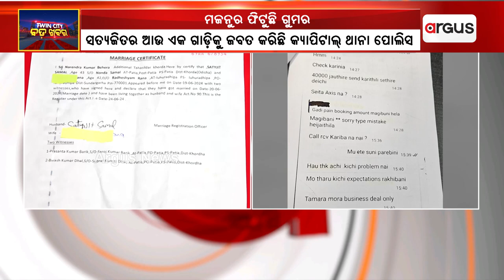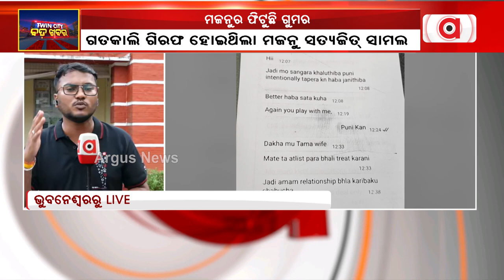ମଜନୁ ସତ୍ୟଜିତ ସାମଲର ଫିଟୁଛି ଗୁମର || Operation Majnu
ମଜନୁ ସତ୍ୟଜିତ ସାମଲର ଫିଟୁଛି ଗୁମର । ଆହୁରି 11 ଜଣ ମହିଳାଙ୍କ ସମ୍ପର୍କରେ ସୂଚନା ପାଇଲା ପୋଲିସ । ସତ୍ୟଜିତର ମୋବାଇଲ ଚାଟିଂରୁ ମିଳିଲା ତଥ୍ୟ ।